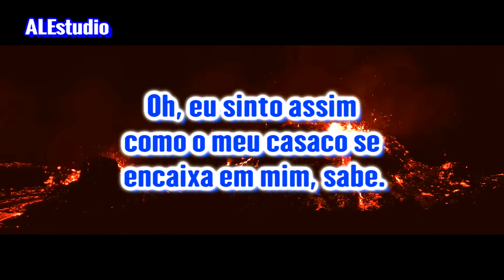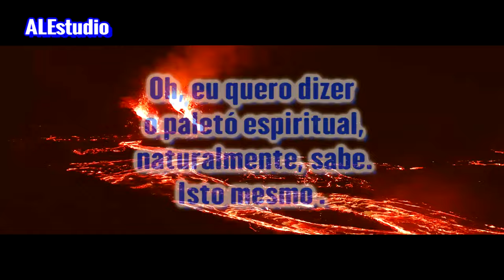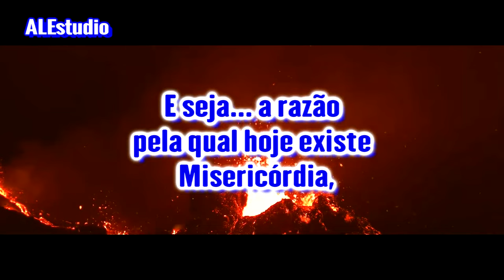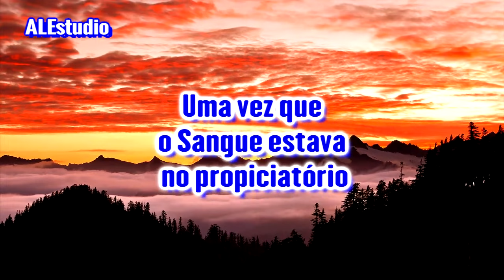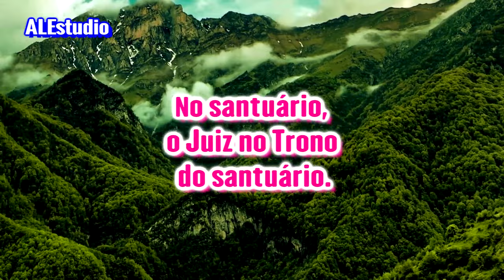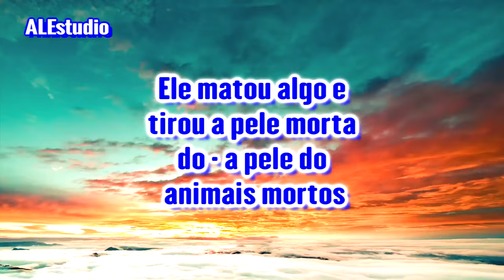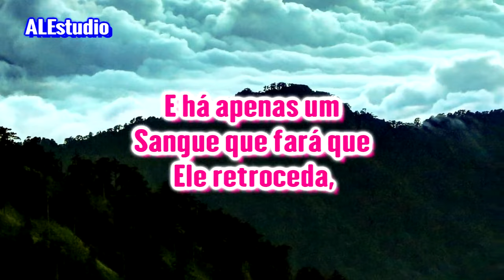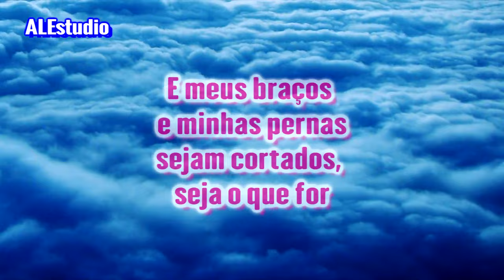O Fim Do Dia De Misericórdia - Ir. Branham